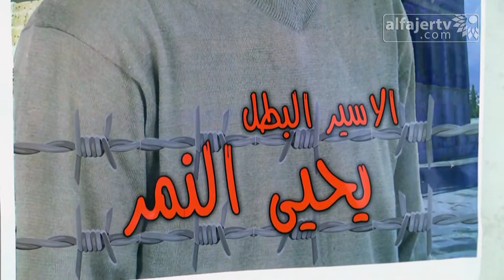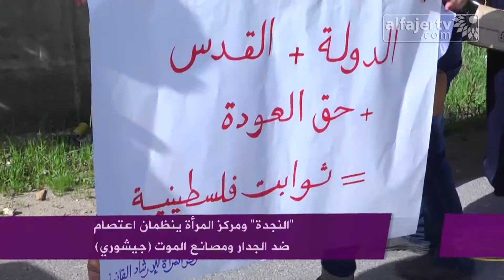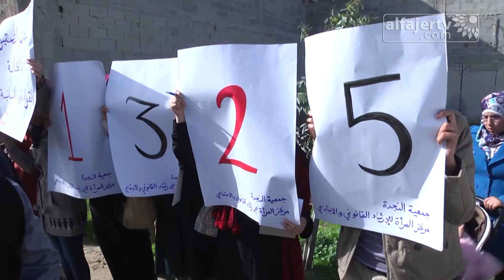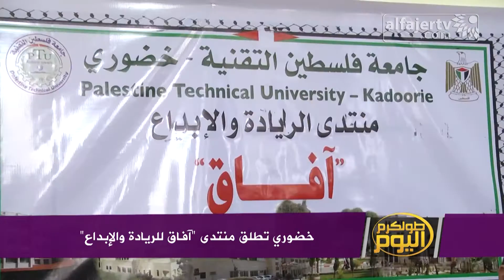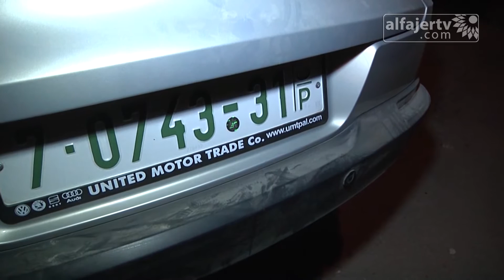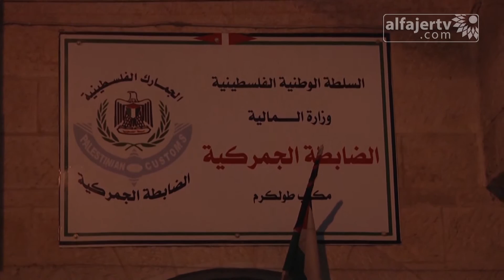نشرة الأخبار حصاد الأسبوع 12/12/2014 | تلفزيون الفجر الجديد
تلفزيون الفجر الجديد - طولكرم | نشرة الأخبار حصاد الأسبوع 12/12/2014